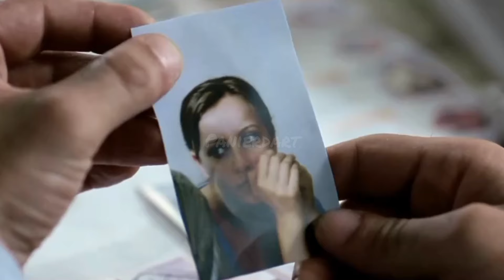Kader | Zeki Demirkubuz